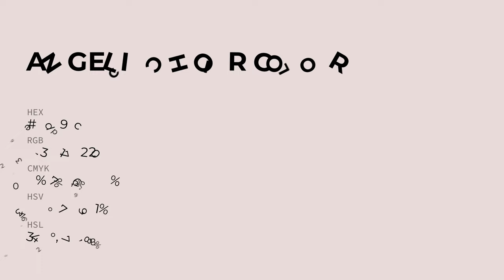Angelic Choir color e9d9dc hex color - Violet color - Cool color e9d9dc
What color is Angelic Choir ? e9d9dc hex color - Violet color - Cool color e9d9dc

Hex e9d9dc Color Code is also known as Angelic Choir color.

Hex e9d9dc Color code in RGB color code model is created after adding 91.37% red color, 85.10% green color and 86.27% blue color.
Hex e9d9dc Color code in CMYK color (process color) code model is generated after subtraction of 0% cyan, 6% magenta, 5% yellow and 8% black.